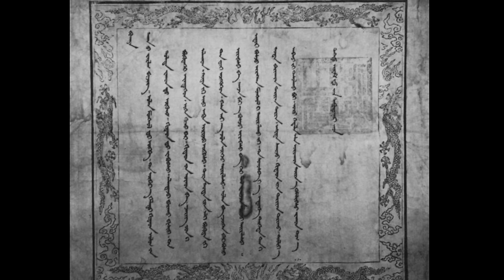Great Kung Fu Masters from Chinese History - The Five Elders